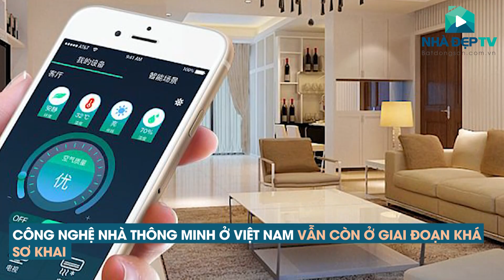[TIN BĐS 2303 – 3003] SỐT ĐẤT VÂN ĐỒN CHỈ LÀ HIỆN TƯỢNG CỤC BỘ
0: 03 Am hiểu về phong thủy giúp nhà môi giới BĐS tăng khả năng “chốt sale”
0: 32 Quảng Ninh: sốt đất Vân Đồn chỉ là hiện tượng cục bộ
1: 04 Đất nền Thuận An, Dĩ An hút khách nhất Bình Dương
1: 37 Việt Nam - thị trường tiềm năng của căn hộ thông minh
2: 06 Bộ Tài nguyên sẽ thanh tra việc chấp hành pháp luật về đất đai trong năm 2019